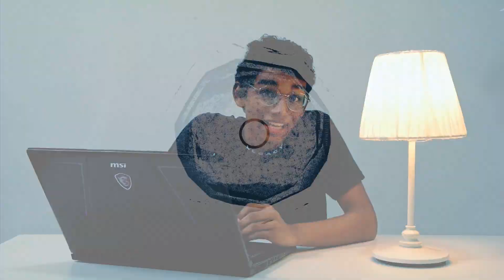Nikola Tesla vs Thomas Edison history explained in 3 minutes!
Let's discover how the dark night was illuminated through a man's vision.